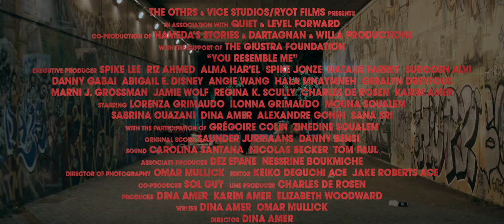YOU RESEMBLE ME - OFFICIAL TRAILER - (2022) LorenzaGrimaudo Ilonna Grimaudo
RSEMBLE ME tells the true story of Hasna Ait Boulahcen, a woman who was falsely accused of being Europe's first female suicide bomber. Cultural and intergenerational trauma erupt in this story about two sisters on the outskirts of Paris.

After the siblings are torn apart, the eldest, Hasna, struggles to find her identity, leading to a choice that shocks the world. Director Dina Amer takes on one of the darkest issues of our time and deconstructs it in an intimate story about family, love, sisterhood, and belonging.

Director: Dina Amer
Producer: Dina Amer, Karim Amer, Elizabeth Woodward
Writer: Dina Amer, Omar Mullick
Release Date (Theaters): Nov 4, 2022  Limited
Runtime: 1h 30m
Starring: Lorenza Grimaudo, Ilonna Grimaudo, Mouna Soualem,Sabrina Ouazani, Dina Amer, Alexandre Gonin, Grégoire Colin, Zinedine Soualem
Cinematography: Omar Mullick
Edited by: , Keiko Deguchi, Jake Roberts
Production companies: The Othrs, Willa Productions, Vice Studios, RYOT
D'Artaganan, Level Forward, Quiet, Hameda's Stories
Distributed by: Willa Productions

Credit: The Othrs, Willa Productions, Vice Studios, RYOT
D'Artaganan, Level Forward, Quiet, Hameda's Stories, Willa Productions